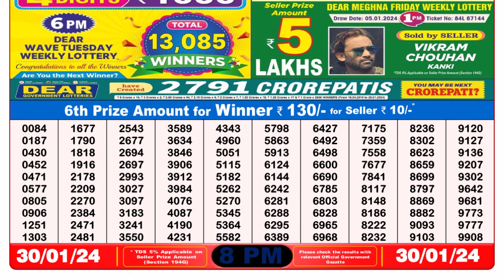🔴Dear Lottery Sambad Live 8pm today 30.01.24 Nagaland State Lottery Result